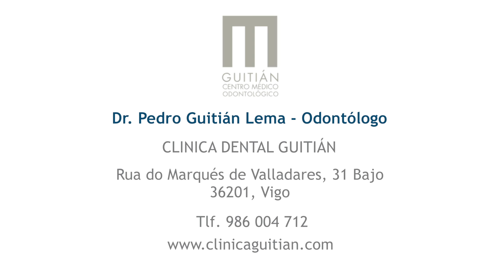¿Qué son los implantes de carga inmediata?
El Dr. Guitian Lema nos explica que los implantes de carga inmediata son aquellos implantes dentales que son susceptibles de ser rehabilitados, o bien de forma provisional, o de forma definitiva, en las siguientes 72 horas a ser colocados esos implantes dentales.

En primer lugar hay que saber que un implante dental es un elemento que va a hacer las funciones de una raíz y, cuyo objetivo último y final, es soportar una pieza dental, o varias piezas dentales, junto con otros implantes. Y la carga inmediata nos va a permitir, en aquellos casos en los que es posible realizarlo, el colocar esos dientes, ya sean provisionales o definitivos, en ese corto espacio de tiempo, permitiendo así al paciente incorporarse a su vida cotidiana, tanto desde el punto de vista estético como desde el punto de vista funcional en muchas ocasiones.

Por lo tanto, es una enorme ventaja la realización de esta técnica, en todos aquellos casos en los que es posible realizarla. Teniendo en cuenta, además, que el porcentaje de éxito, de este tipo de técnicas, es equiparable, exactamente el mismo que las técnicas clásicas, en los que no se hace una carga inmediata.

¿Quieres conocer más acerca de los implantes de carga inmediata?